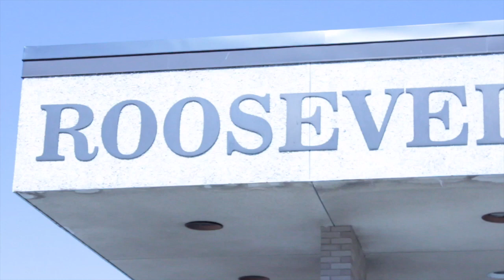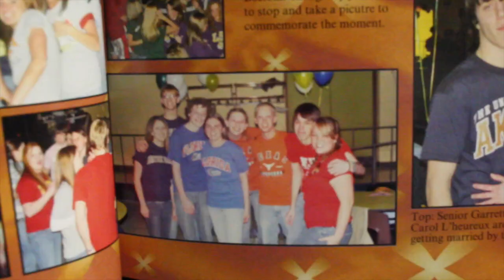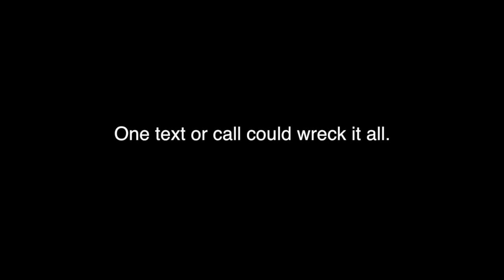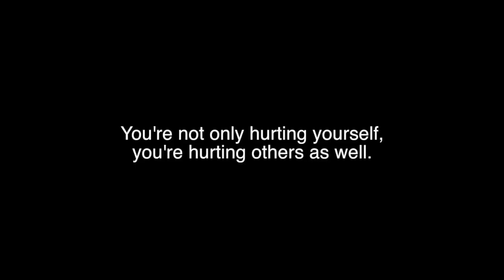Daily Dose Monday 3/7/16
Daily News from Roosevelt High School in Wyandotte MI